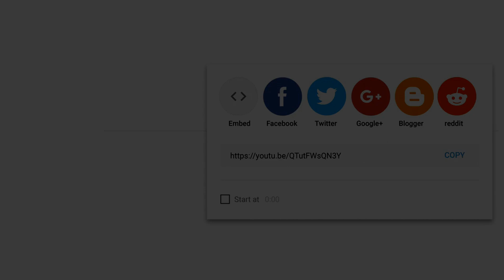Reacting To The BEST GIRL GAMER! (Female Fortnite Streamer)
Reacting To The BEST GIRL GAMER! (FEMALE FORTNITE PLAYER)